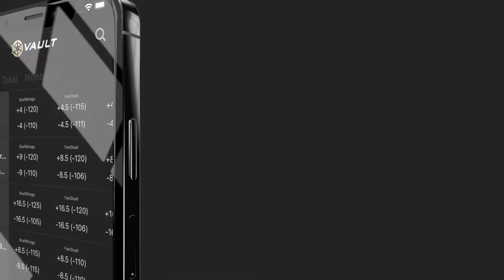Vault: The Sports Bet Tracker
It's a hassle having to manually track your bets across your sportsbooks - Vault is the central hub that automatically tracks them and brings all your action to one place.

With Vault, you can...
- Automatically track your sports bets
- Follow your net profit and bankroll
- Discover your strengths
- View your trends and grades
- Find where you're most profitable
- Shop for the best lines